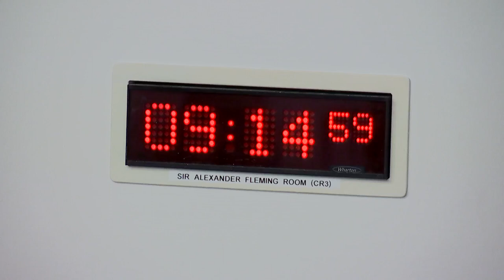Health, Social Care and Sport Committee - 28 November 2023